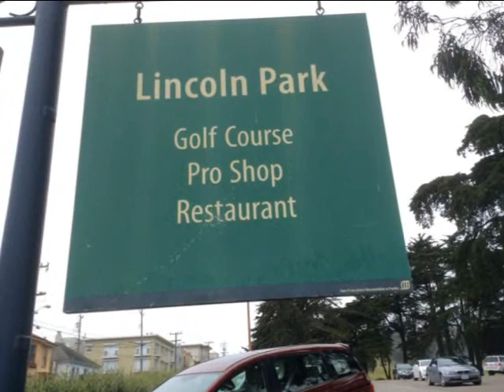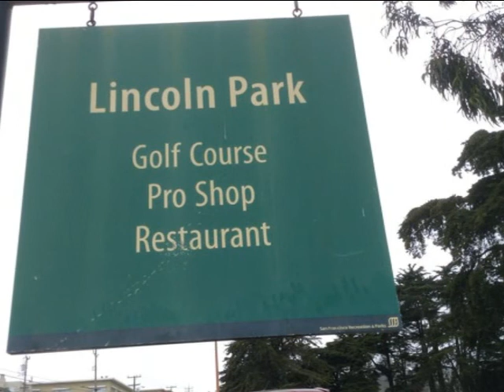HAPPY DAY LINCOLN PARK SAN FRANCISCO 6/6/2015